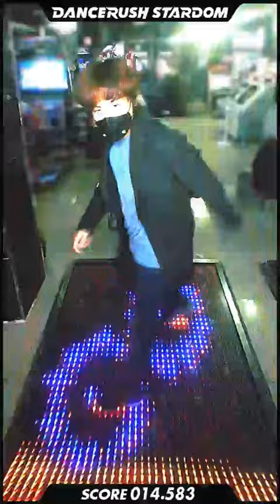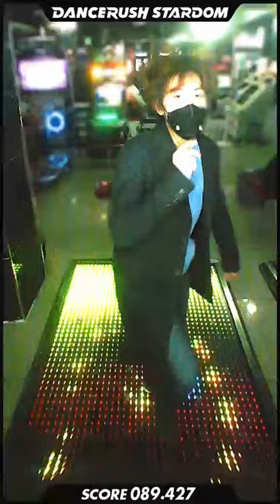「Hastur / USAO」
watch me dance 「Hastur / USAO」 on DANCERUSH STARDOM！

In Bucheon ATTACK